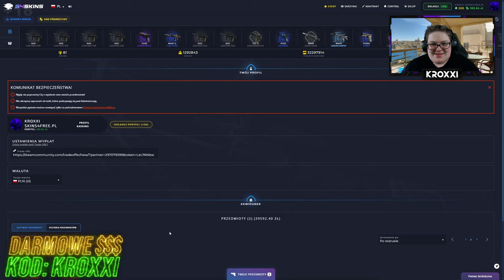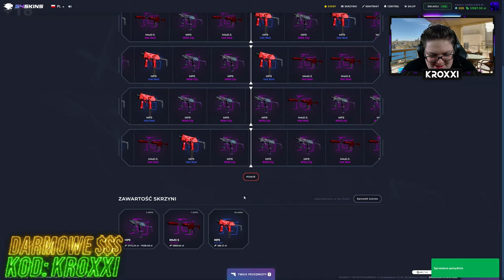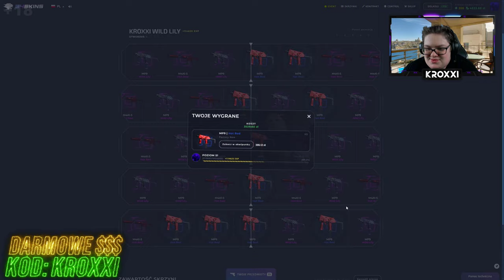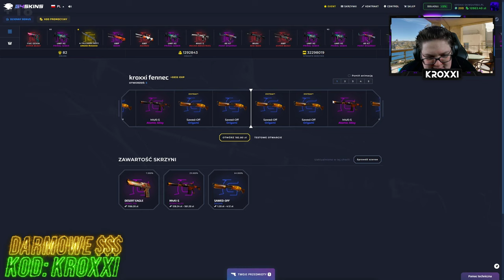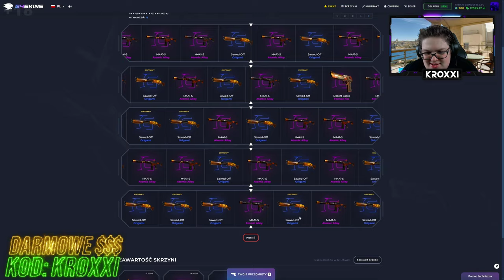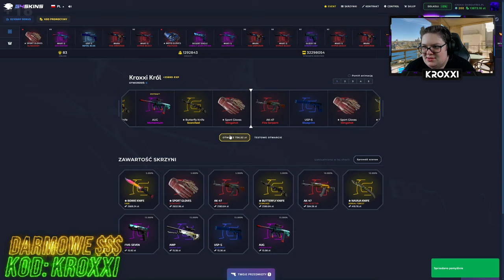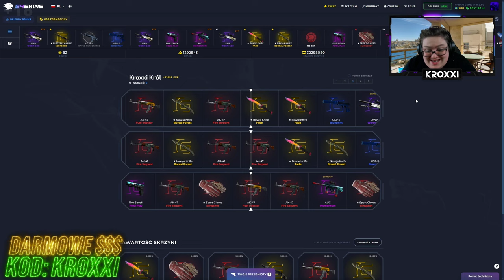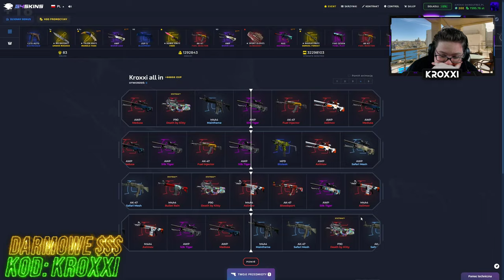😱TRAFIŁEM AWP MEDUSA ze SKRZYNKI WIDZA na G4SKINS!🤑 [CS2 CASE OPENING]💸